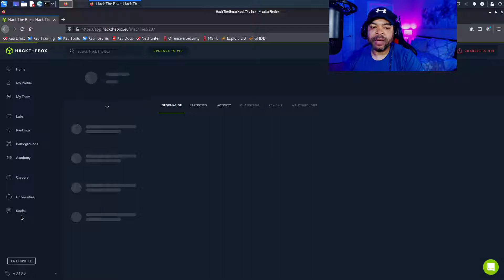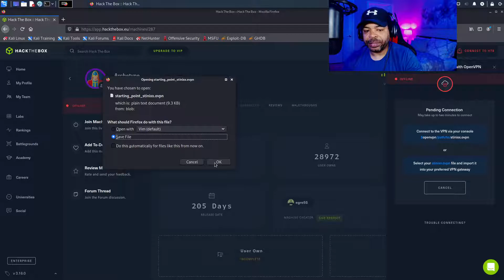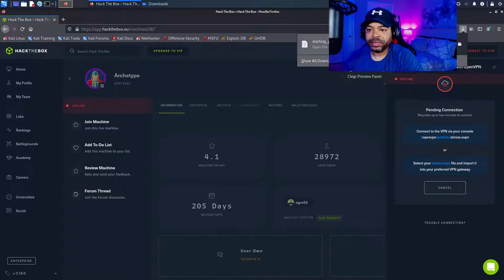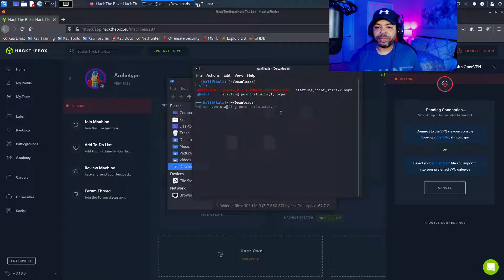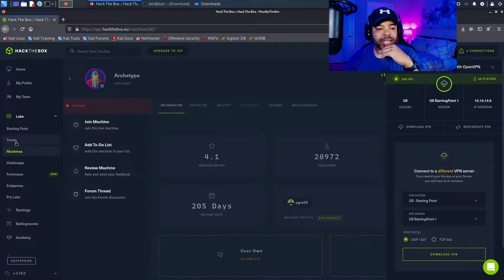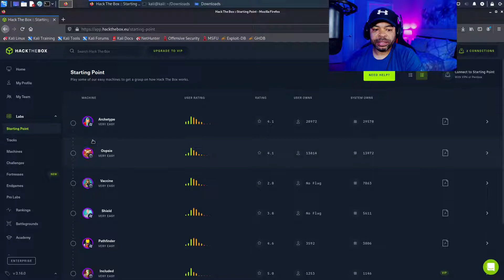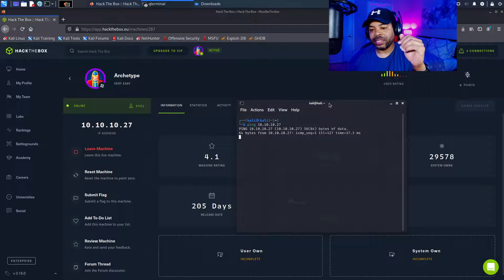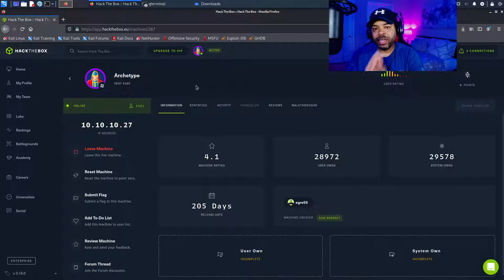HOW TO CONNECT TO HACK THE BOX hackthebox.eu | Cyber Security